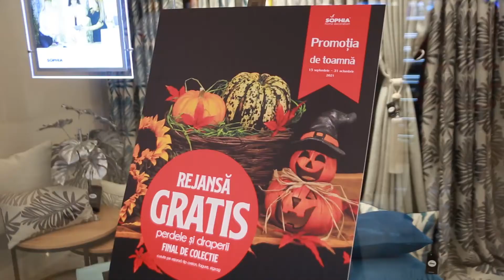Sophia Palas Iasi - decorarea spatiului tau in perfecta armonie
Sophia România înseamnă curajul de a se juca cu linii, forme, modele și texturi. Încăperile decorate de Sophia îți crează acel sentiment că totul în jur și-a găsit armonia. Poți vizita magazinul din Palas Iași, Nivel 0, lângă Pizza Hut.